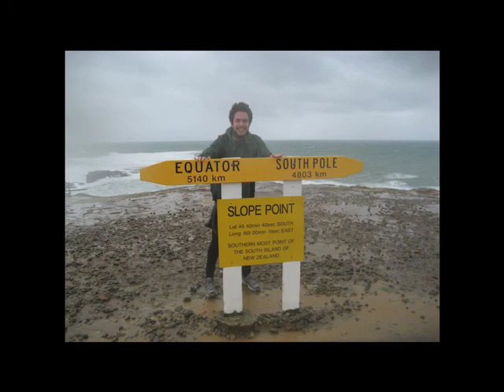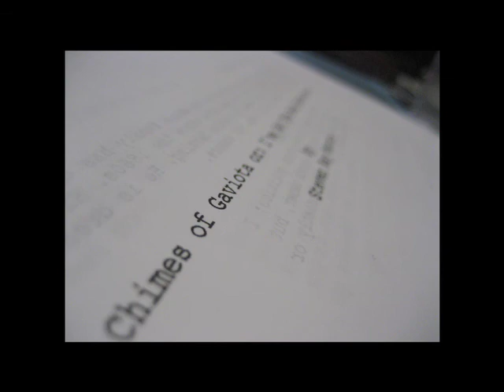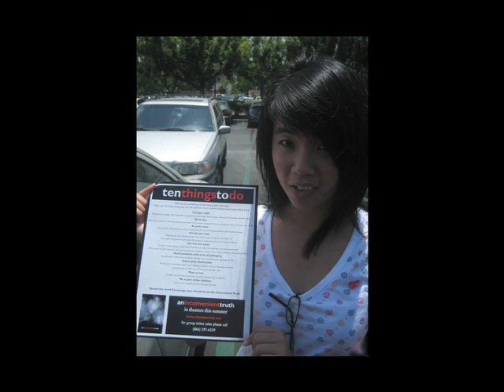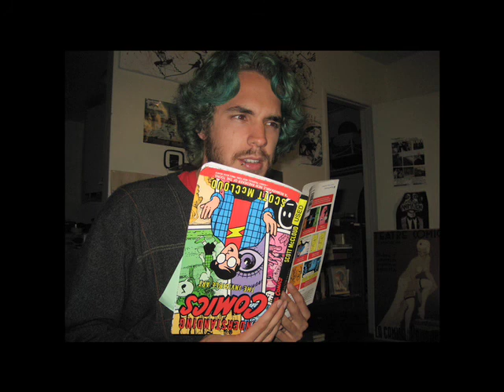LIFE AS MONTAGE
I made this short film for my sequence project in Kip Fulbeck's Art Studio 7A class.

Thanks Kip, thanks Stephanie!